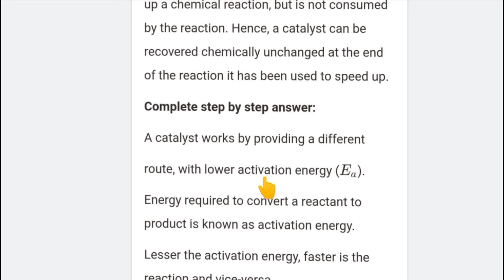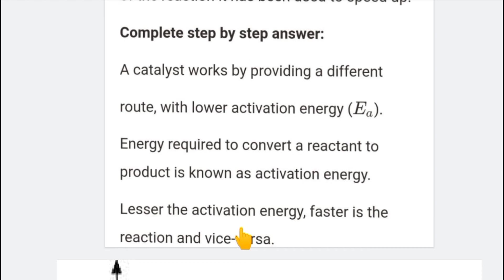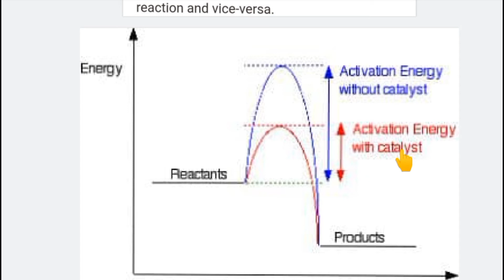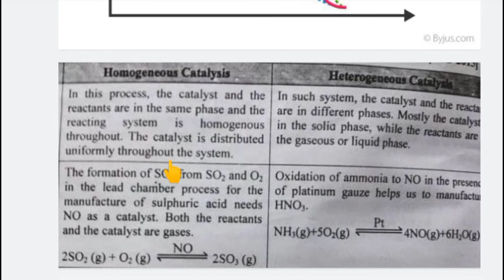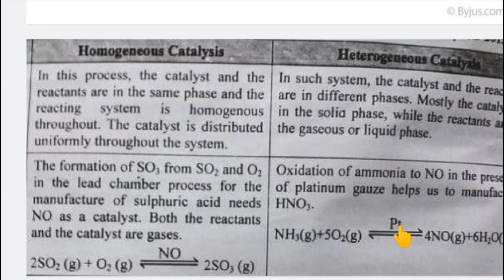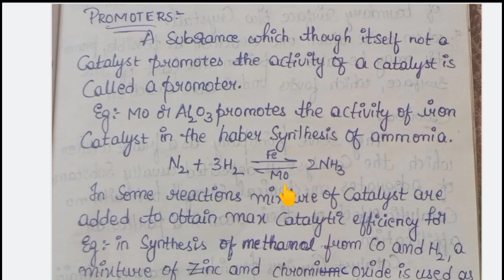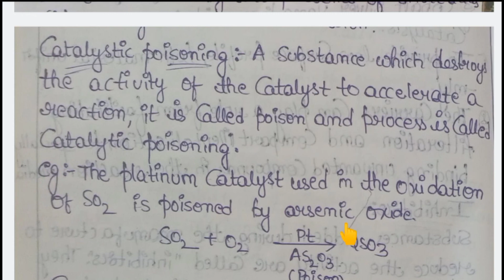What's a catalyst ? and How it's works, in తెలుగు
In this video we will be learning what is catalyst and how it's works?
These are below topics we are going to learn today.
1. What's a catalyst ? And How it is works?
2. classification of catalysts?
3. Thershold energy and activation energy differences
4. Catalyst accelerator and catalyst promoter differences
5. Catalyst Inhibitor and catalyst poison differences